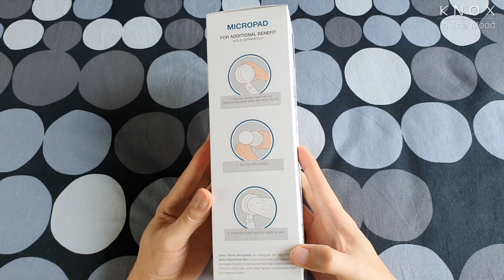EP.40 [👍🏼👎🏼Review] รีวิวฝักบัวกรองน้ำขั้นเทพ Seoul Stone Pure Rain แบบจัดเต็ม | KnoxInTheMood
เคยอยากลองแต่ก็ไม่ได้ลองซักที กับฝักบัวกรองน้ำขั้นเทพ โซลสโตน...วันนี้ได้ที ทางแบรนด์ส่งตัวใหม่ล่าสุด รุ่น เพียวเรน มาให้ลองใช้...พร้อมบอกว่า "รีวิวไปตามจริงได้เลย"...ไปดูกันค่ะ 😘

📝 สินค้าที่นำมารีวิว :
- SEOUL STONE | EXCLUSIVE PURE RAIN

ส่วนใครลองใช้แล้วชอบไม่ชอบยังไง...มาเม้นท์ใต้คลิปกันได้นะคะ

เหมือนเดิมนะคะ ฝาก กดไลค์👍 แชร์🗣 Subscribe📩 ช่อง YouTube ตามลิงค์ด้านล่างนี้ด้วยนะคะ 🙏🙏🙏

👀 คลิ๊กตรงนี้เพื่อติดตามได้เลยนะคะ